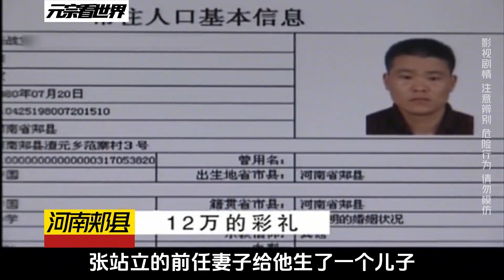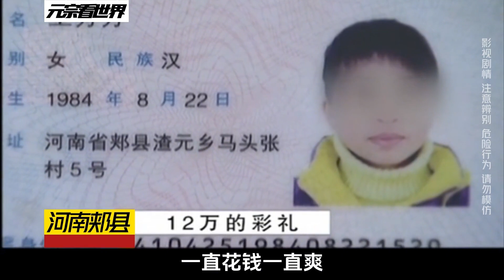剛結婚半年，妻子就要離婚，12萬彩禮引發的血案